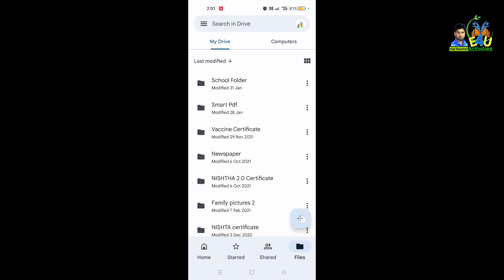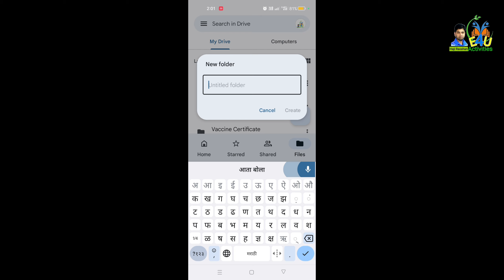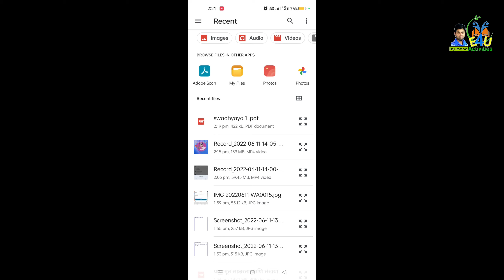Google Drive Folder kaise banaye aur swadhyaya kaise upload kre | वरिष्ठ निवड श्रेणी स्वाध्याय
वरिष्ठ व निवड श्रेणी प्रशिक्षण के स्वाध्याय को Google Drive Folder बनाकर कैसे upload करना है इस वीडियो में बताया गया है

Swadhyaya ki Pictures ko PDF File Kaise bnayege aur Kaise save krege ye VDO dekhe

E4U Activities English Subject's YouTube Channel for the class 8 9 10 th, You can see all lessons and poems explanation, Grammar writing skills Question Paper Pattern, Teacher's Training VDO, Technical VDOs

Join My E4U Activities English telegram group only for English Subject

It's only for Students

SSC Board Exam's Question Paper Pattern

E4U Activities English Subject's YouTube Channel for the class 8 9 10 th, You can see all lessons and poems explanation, Grammar writing skills Question Paper Pattern, Teacher's Training VDO, Technical VDOs,SSC Board Exam's VDOs

Maths,Science, Social Science Practical, Assignment,MCQ

Std 10 lessons and poems explanation

Class 9th English lessons and poems explanation

Class 8 th English lessons and poems explanation